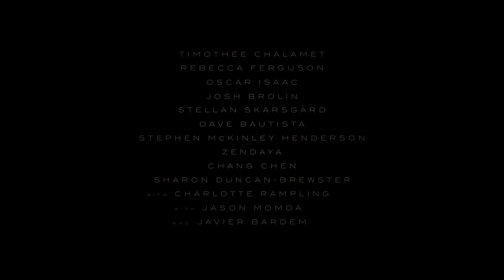Enjoy Zoe C.'s review of Dune (2021)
Enjoy Zoe C.'s review of Dune (2021). I love Dune. This film is almost like an introduction to a great story. When at the end Zendaya’s character says, “This is only the beginning,” the foreshadowing tells me that there will hopefully be a sequel.

Dune is an exceptional film directed by Denis Villeneuve and adapted from the original sci-fi novel, written by Frank Herbert and published in 1965. Fans of the 1984 version directed by David Lynch – and newcomers to Dune -- will be fascinated to see Villeneuve’s incarnation. I absolutely love the cast, cinematography, CGI, makeup and many other aspects of this film.

The film takes place on an unfamiliar desert planet, Arrakis - the world of Arrakis is breathtaking. I love the culture of the planet, such as the languages they speak, the homes the characters live in, and, of course, the makeup and costumes have a huge effect on the aesthetic of this planet.  The story centers on a young man named Paul Atreides (Timothée Chalamet) who has an important role: His family is responsible for mining a very valuable and powerful spice, which is the most precious element on Arrakis. As the story unfolds, it’s easy to be captivated and mesmerized into the illusion that you as the audience are with the characters on Arrakis. At times, though, I felt I was almost missing parts of the story. Since this is an adaptation from a book, a lot of information has to be left out, and I left the theater wanting to know more about Arrakis. I also felt that the beginning is a bit slow and most of the action in this film takes place near the end, although that isn't a huge issue for me.

Now let's talk about the acting and this great ensemble cast with Timothée Chalamet in the lead role and his peers: Zendaya, Rebecca Ferguson, Jason Momoa, Oscar Issac and many others. I’ve been a huge fan of Timothée Chalamet for a long time and this is one of his best performances to date. I love his character - you can really see how at the beginning of the movie he is a vulnerable yet strong boy who eventually stands his ground and knows his place. I also love Zendaya’s performance; throughout the entire movie I was waiting to see her appearance. I also love Jason Momoa’s character, another one of my favorites. Finally, Oscar Issac and Rebecca Ferguson work really well together and deliver very engaging performances.

The costumes are very detailed and intricate which bring out fascinating elements of the planet. And the cinematography (by Greig Fraser) and visual storytelling is so beautifully done and goes in perfect sync with the production design. It’s important to acknowledge Hans Zimmer who composed all the music since his score brings the sci-fi storytelling to life.

The message of the film is we all have a purpose, we should find our own voice and destinies and true empathy is as powerful as blood lineage in our world.

I give Dune 5 out of 5 stars and recommend it for ages 14 to 18, plus adults. Dune opens in theaters, October 22, 2021 and I highly recommend seeing it in IMAX if you can.